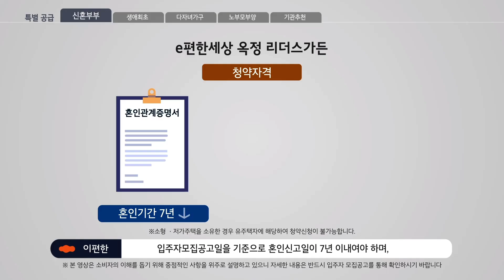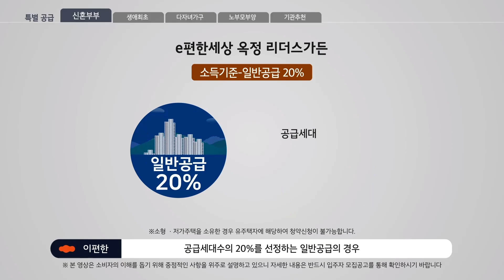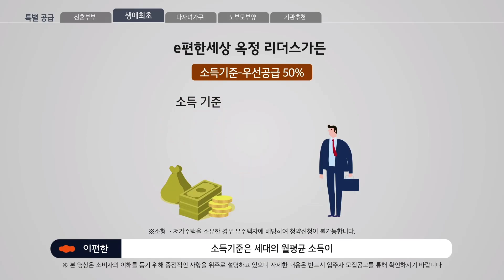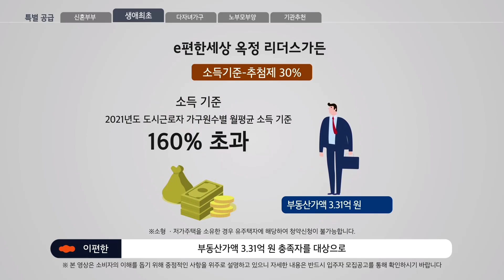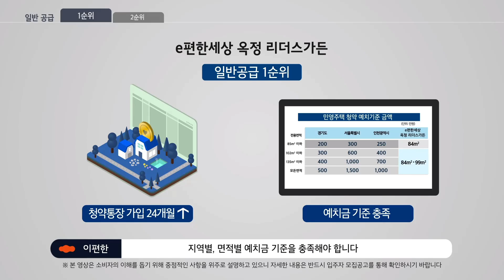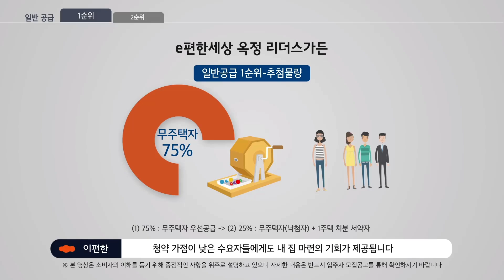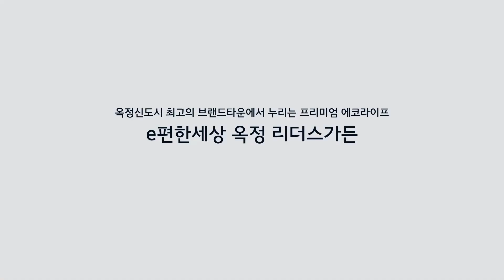e편한세상 옥정 리더스가든 특별공급(신혼특공,생애최초,다자녀,노부모부양,기관추천) 일반공급 청약 조건 정보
위   치: 경기도 양주시 옥정동 885번지
규   모: 지하1층~지상27층 14개동 총938세대
입주일: 2024년 5월
타   입: 84A. 84B. 84C. 84D. 99A. 99B
교   통: 7호선 연장 옥정중앙역(예정) / GTX-C 덕정역 / 1호선 회정역
학   군: 천보초. 옥정중. 옥정고